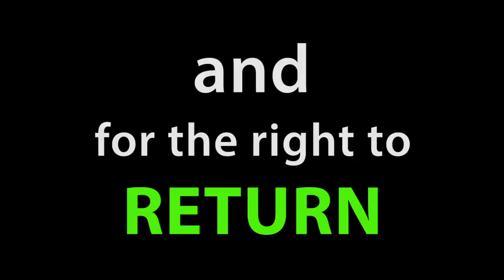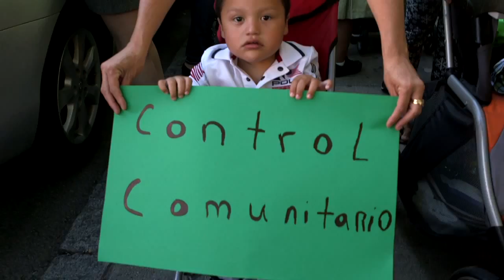East Boston Marches for the Right to Remain and Return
This video is a window into the INCREDIBLE surge of community power in East Boston, the epicenter of Boston's storm of displacement. It's been 3 weeks since about 20 tenants on Maverick Street were evacuated from their collapsed apartment building. They're STILL in a hotel in Revere without kitchens, with little privacy, with emotional stress and longer commutes. To make things worse, school is starting soon, and getting there won't be easy unless they're relocated. Lawyers are working hard on their behalf. In the meantime, as rents increase and displacement continues, neighbors are taking to the streets for the RIGHT to REMAIN and the RIGHT to RETURN!